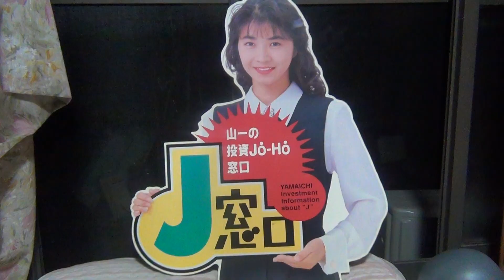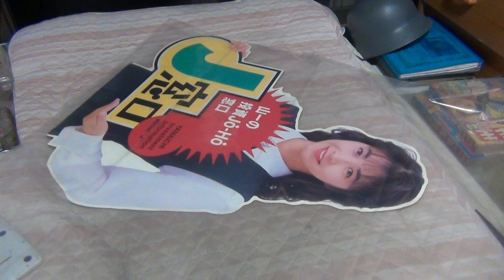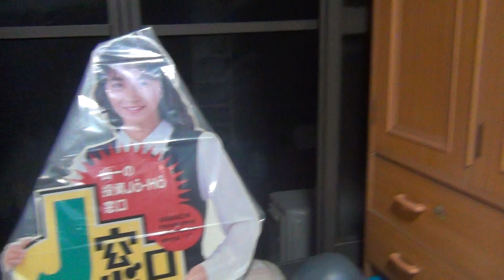特大サイズ(大きなサイズ)の商品のラッピング 梱包 残念ながらOPP袋は大きさに制限がございます そう言う場合は極厚の特大サイズのポリ袋で梱包します アマゾンで小ロット(10枚単位)で売ってるよ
梱包の方法や仕方の説明です。